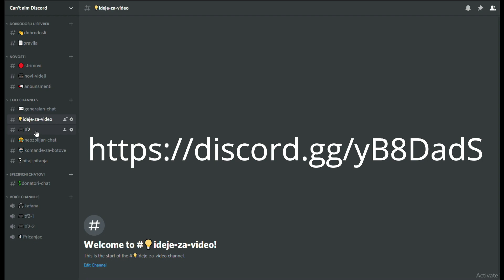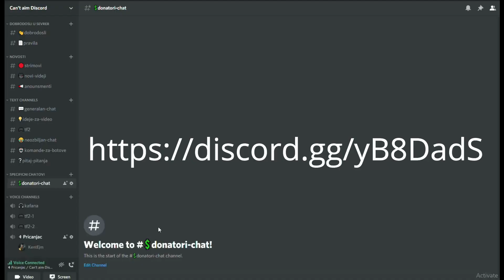Perfektan heavy update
Hvala na gledanju epski gameri! Vidimo se sledeci put!

Uzivajte :D